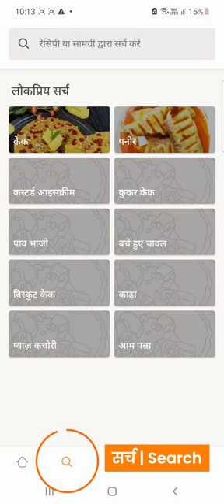How to easily search recipes in Hindi on Cookpad / कुकपैड पर हिंदी में रेसिपी खोजें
Find easy to make variety recipes in Hindi on Cookpad. Search Easily on the website and app.